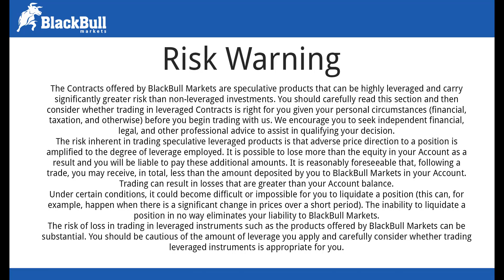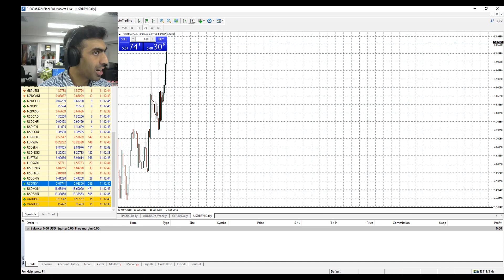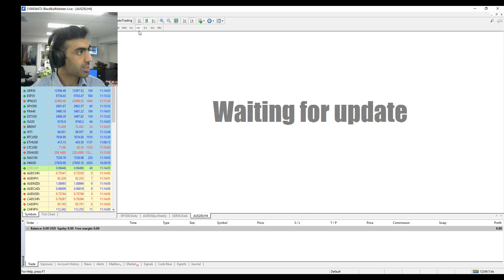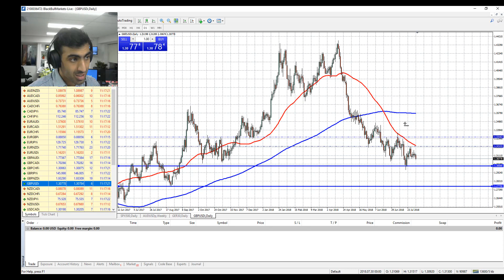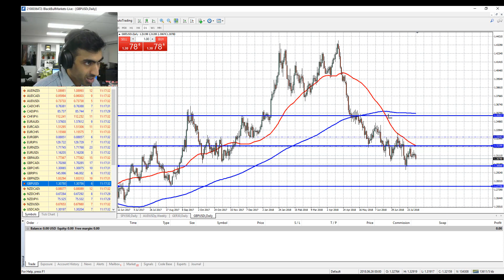Turkish Lira falls to Record Lows following US Economic Sanctions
● In this video, Anish discusses recent moves in the Turkish Lira and builds up to the Bank Of England rate decision today, as we approach key levels of support in the Pound vs US Dollar.
● Trade forex on BlackBull Markets.